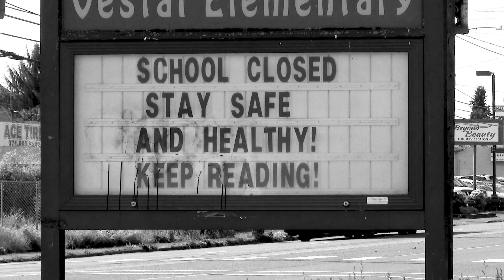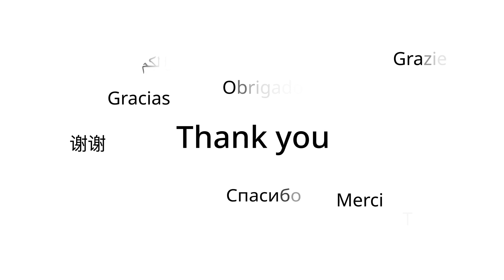Clinical Trials Day 2021: Thank You!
Science doesn’t stop, because disease doesn’t stop. And when the world was on pause, they pushed forward. Thank you to all of the people working on clinical trials around the globe, who give hope to millions who are waiting for the next breakthrough.